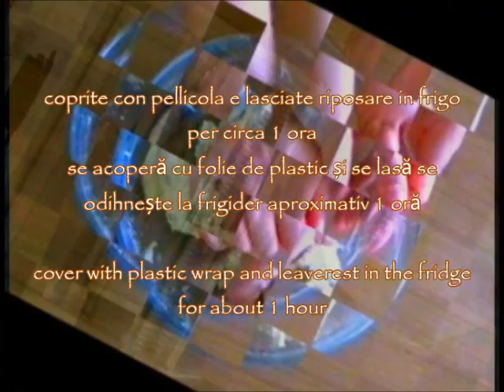Cannoli siciliani | Rulouri cu fistic | Sicilian cannoli | Kammellia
Cannoli siciliani | Rulouri | Sicilian cannoli
Ingredienti
250 g di farina
250 g de făină
250 g of flour

1 cucchiaino di cannella
1 linguriță scorțișoară
1 teaspoon cinnamon

1 pizzico di sale
1 vârf de sare
1 pinch of salt

60 g di zucchero
60 g de zahăr
60 g of sugar

60 g di strutto
60 g untură
60 g of lard

1 uovo
1 ou
1 egg

20 ml di acetto
20 ml de oțet
20 ml of vinegar

circa 50 ml di marsala
aproximativ 50 ml vin dulce marsala
about 50 ml of marsala

Crema:

1kg di ricotta  setacciata
1 kg de brânză ricotta trecuta prin sita
1kg of sifted cottage cheese

200 g di zucchero
200 g zahăr
200 g of sugar

2 gocce aroma fiori d'arancio
2 picături aroma de floare de portocal
2 drops orange blossom aroma

gocce di Cioccolato (opzionale)
picături de ciocolată (opțional)
chocolate Drops (optional)